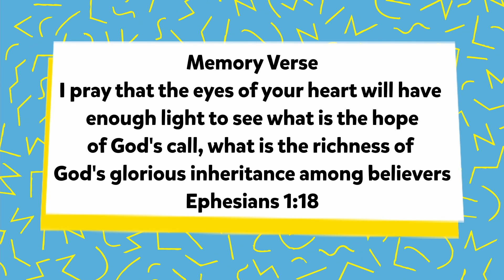PAC Kids Minute - Episode #73